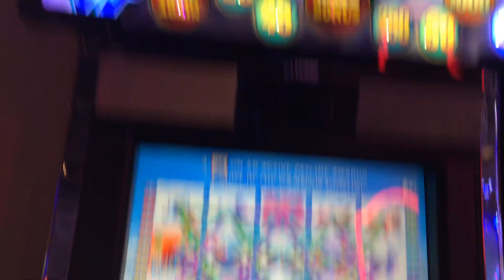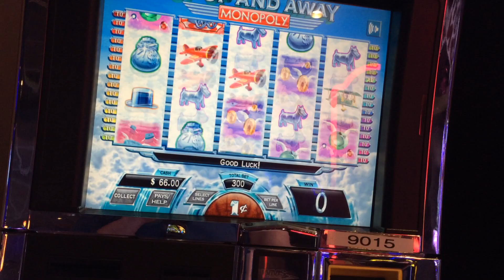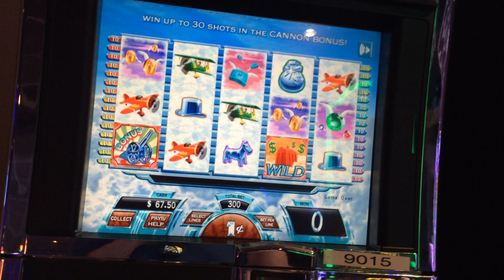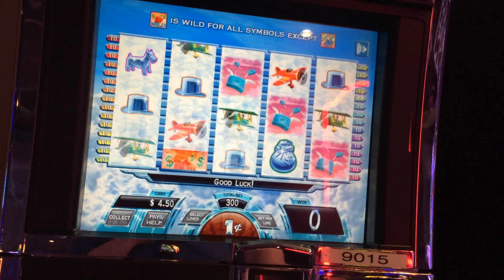LIVE PLAY on Monopoly Up Up and Away Slot Machine